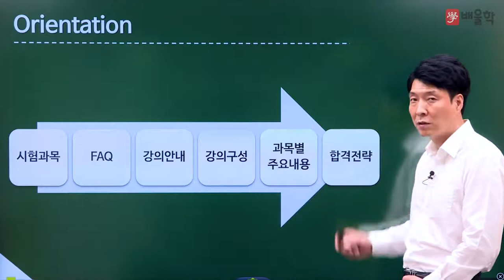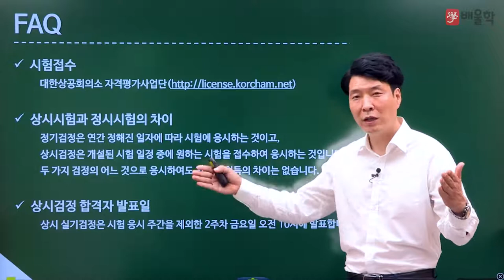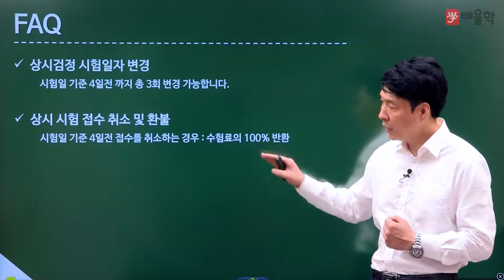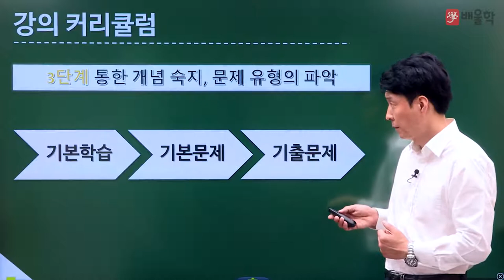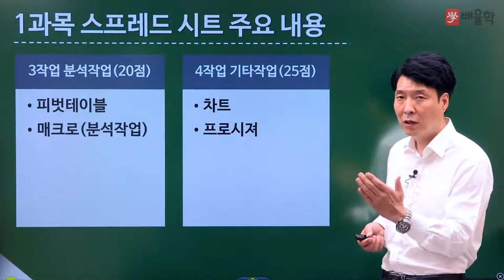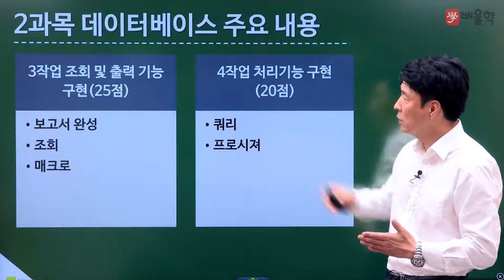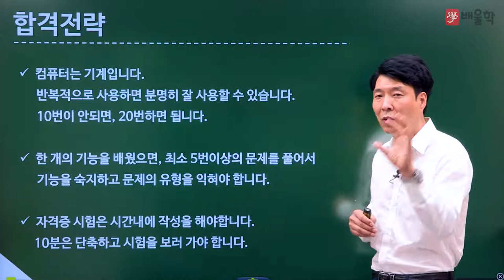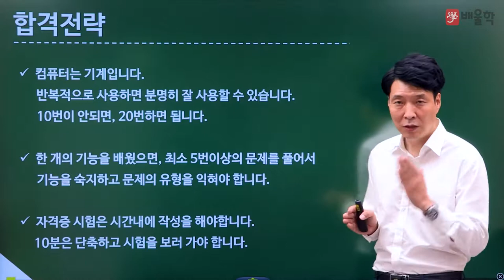[컴활 1급] 컴퓨터활용능력 1급 실기 합격전략설명회 - 박재헌 교수님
배울학 컴퓨터활용능력 대표교수 박재헌 교수님의
컴활1급 실기 합격전략설명회 강의입니다.

컴퓨터활용능력 시험에 대한 모.든.것!

- 컴퓨터활용능력, 컴퓨터활용능력1급, 컴활1급필기, 컴활, 컴퓨터활용능력2급, 컴활2급필기, 컴활1급, 컴활1급실기, 컴활2급, 컴퓨터활용능력시험, 컴활2급실기, 컴퓨터활용능력1급필기, 컴퓨터활용능력2급시험일정, 컴활자격증, 컴퓨터활용, 컴활2급실기기출문제, 컴활시험, 컴퓨터활용능력2급필기, 컴퓨터활용1급, 컴활1급필기기출문제, 컴활2급필기시험일정, 컴퓨터활용능력필기, 컴활2급필기기출문제, 컴퓨터활용능력2급실기, 컴퓨터활용능력자격증, 컴활기출문제, 컴퓨터활용2급, 컴활실기, 컴활필기, 컴퓨터활용능력1급실기, 컴활인강, 컴퓨터활용능력1급시험, 컴퓨터활용능력1급시험일정, 컴퓨터활용능력상시시험, 컴활1급시험일정, 컴활2급기출문제, 컴활1급필기시험시간, 컴퓨터활용2급필기, 컴활1급실기시험시간, 컴퓨터활용능력1급인강, 컴퓨터활용1급필기, 컴퓨터활용능력2급기출문제, 컴퓨터활용능력실기, 컴활1급합격률, 컴퓨터활용능력2급시험, 컴활2급시험일정, 컴퓨터활용능력인강, 컴활1급시험, 컴활1급실기문제, 컴활1급필기시험, 컴활필기1급, 컴활2급시험, 컴퓨터활용능력2급자격증, 컴활2급필기시험, 컴활필기시험, 컴퓨터활용자격증, 컴활1급필기신청, 컴퓨터인강, 컴활1급실기인강, 컴활실기2급, 컴활1급신청, 컴활2급자격증, 컴활2급인강, 컴활1급필기유효기간, 컴퓨터활용2급실기, 컴활1급자격증, 컴퓨터활용능력필기2급, 컴활1급책, 컴활실기인강, 컴퓨터활용능력2급필기시험, 컴활2급시험시간, 컴활1급필기실기, 컴퓨터활용1급실기, 컴퓨터활용능력2급인강, 컴활강의, 컴활인강추천, 컴퓨터활용능력1급문제, 컴활2급문제, 컴퓨터활용능력필기시험, 컴활1급준비기간, 컴활2급필기합격, 컴활2급실기인강, 컴활자격증시험, 컴활공부, 컴활1급실기기간, 컴퓨터활용능력2급필기문제, 컴퓨터활용능력2급필기요약, 컴퓨터활용능력2급상시시험, 컴퓨터활용능력강의, 컴활1급실기과목, 컴활1급강의, 컴활1급공부법, 컴활2급필기인강, 컴퓨터활용능력교재, 컴활1급준비, 컴퓨터활용능력시험1급, 컴활1급실기준비기간, 컴활1급실기무료인강, 컴퓨터활용능력1급강의, 컴퓨터활용능력1, 컴활1급한달, 컴활2급강의, 컴활2급실기강의, 컴활1급실기강의, 컴퓨터활용능력2급강의, 컴퓨터활용능력2급실기인강, 컴퓨터활용능력공부, 컴활능력, 컴활자격증2급, 컴퓨터활용능력2급실기합격, 컴퓨터활용능력2급필기합격, 컴퓨터활용능력합격률, 컴퓨터인터넷강의, 컴활온라인강의, 컴활1급필기강의, 컴퓨터활용능력1급실기강의